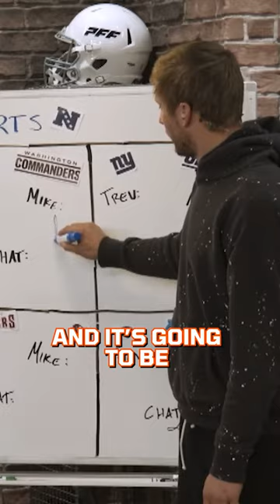Washington Commanders Early Season Grade